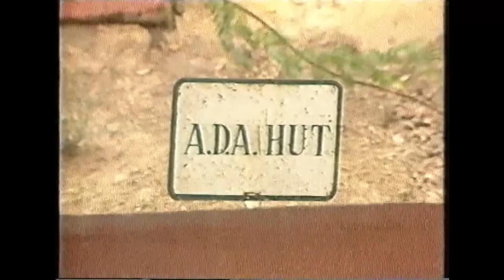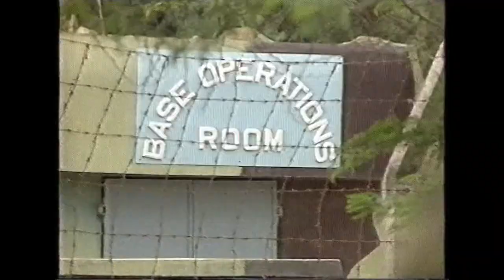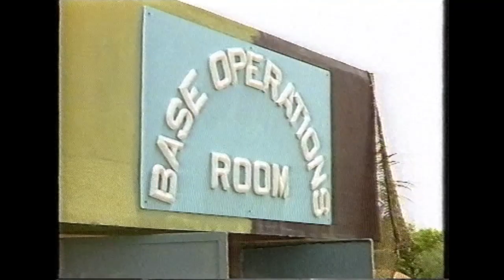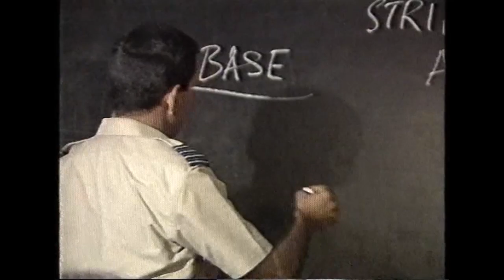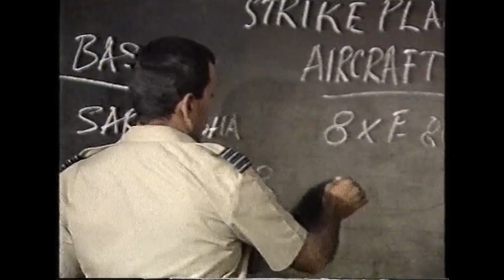Sqn Ldr Sarfaraz Ahmad Rafiqui shaheed, Hilal-e-Jurat & Sitara-e-Jurat - Part 2/3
Sqn Ldr Sarfaraz Ahmed Rafiqui (July 18, 1935 – September 6, 1965) known for bravery and courage in two of the aerial combats Indo-Pakistani War of 1965, and is a recipient of both the Hilal-e-Jurat (Crescent of Courage) and the Sitara-e-Jurat (Star of Courage).